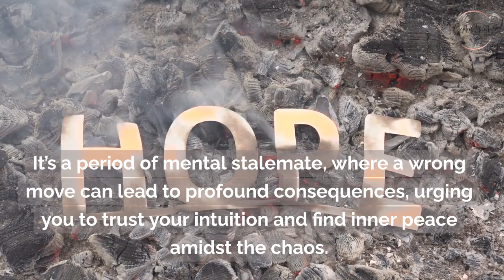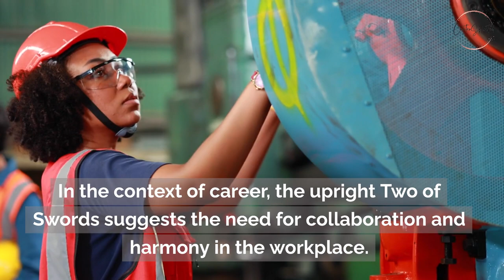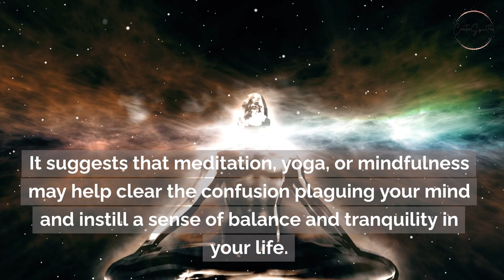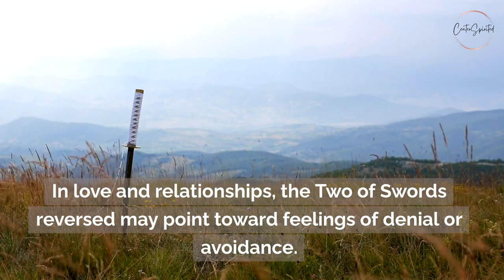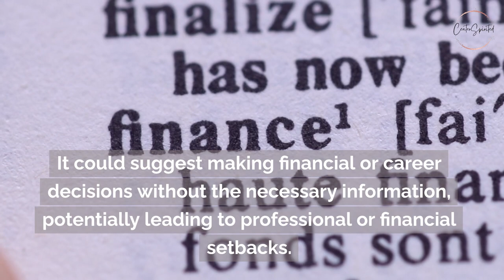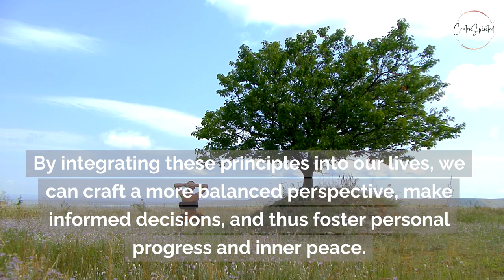Two of Swords Tarot Card Meaning Unveiled: The Crossroads of Choice and Balance!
Find yourself at the crossroads with the Two of Swords, a card symbolizing decisions, balance, and the need for inner peace. ⚔️🧘‍♂️

In this detailed analysis, we’ll slice through the fog of confusion to reveal the profound meanings behind this intriguing card. Learn how the Two of Swords calls you to a state of calm decisiveness amidst potentially conflicting thoughts or emotions. We will explore its significance in readings about relationships, career choices, and personal dilemmas, offering insights on how to achieve clarity and harmony. Are you at an impasse? Let's uncover the strategies for making choices with confidence and impartiality.